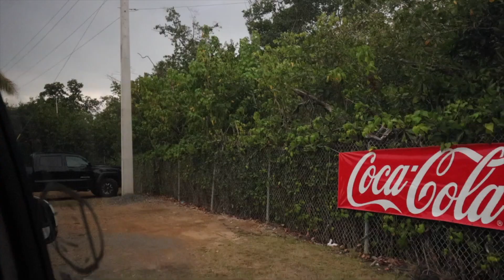MINI VACATION VLOG | PART 1 | LEXUS BEAUTY